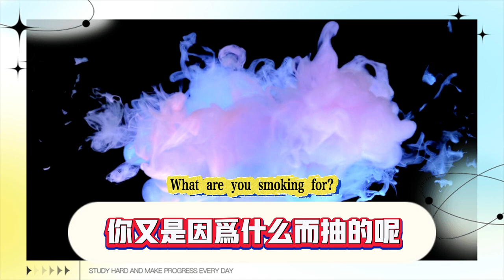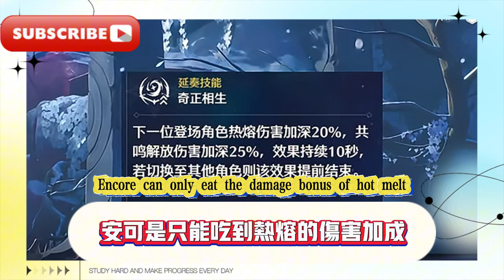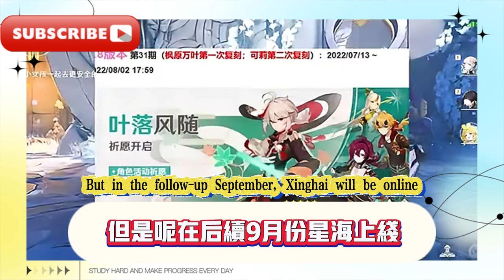鳴潮長離卡池，大家都是多少抽出的？ 長離歪了嗎各位？長離強度不被看好，你又是因為什麼而抽的呢？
How many cards did you draw from the Naruto Nagatake pool? Did you guys draw Nagatake? The strength of Nagatake is not optimistic, why did you draw it?